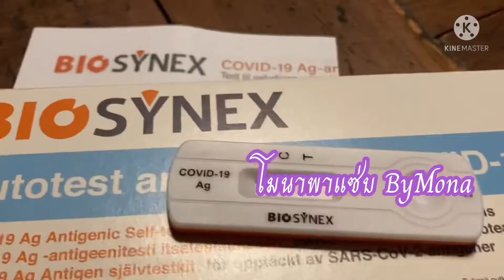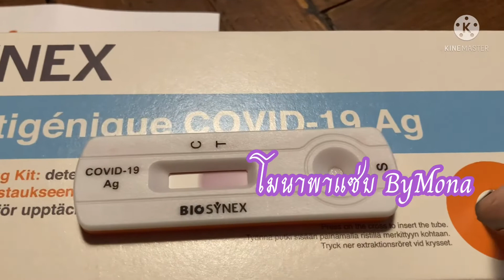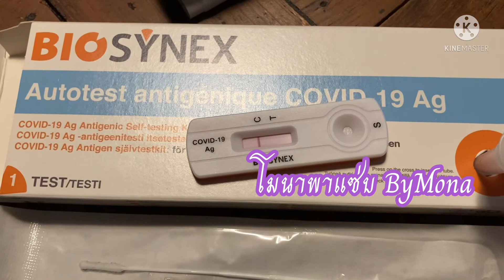อัพเดทอาการยี่สิบวันผ่านไป โอไมครอนไม่ต้องกินยาสักเม็ด จะเป็นอย่างไรบ้าง#สะใภ้เดนมาร์ก#โอไมครอน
อัพเดทอาการยี่สิบวันผ่านไป โอไมครนไม่ต้องกินยาสักเม็ด จะเป็นอย่างไรบ้าง#สะใภ้เดนมาร์ก#โอไมครอน อัพเดทลังยี่สิบวัน คือก็ยากรู้ว่าเป็นอย่างไร อีกใจก็กลัวอีกใจก็เชื่อมั่นคำหมอ ว่าไม่มีอะไรนะ เราสิมาดูกันจะกีขีดที่ขึ้น